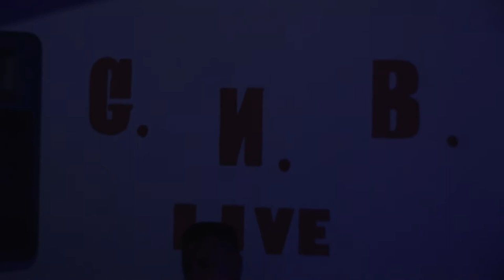Cosmin Ion - Sta mama mereu si plange . Live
Contact solist. 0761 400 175